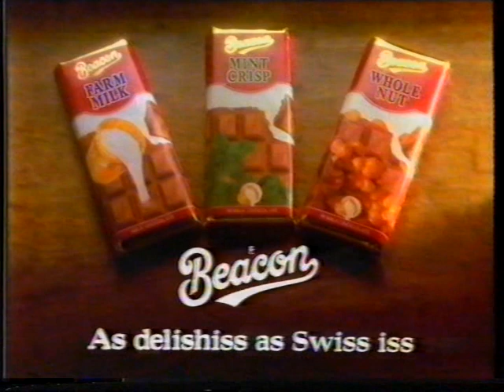Beacon Chocolate TV Advert 90`s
VHS 2 DVD